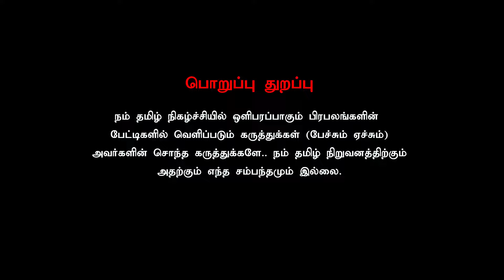சினிமா வாய்ப்பு தருவதாக ஏமாற்றிய முக்கிய புள்ளிகள் சிக்குகிறார்கள்?